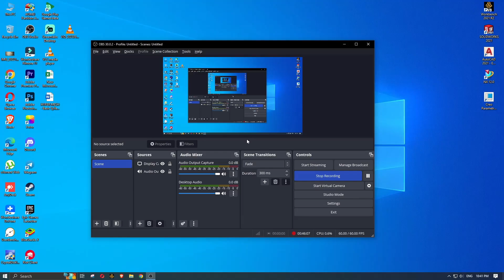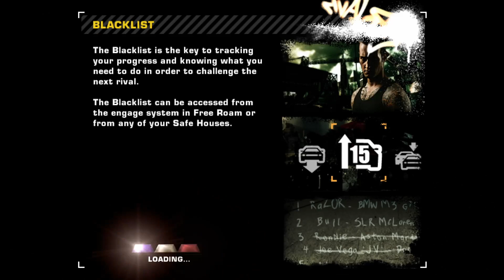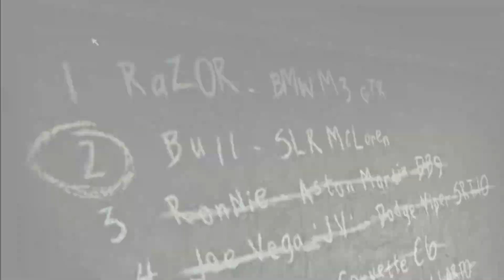NEED FOR SPEED MOST WANTED 17